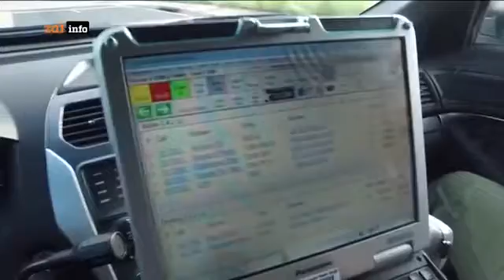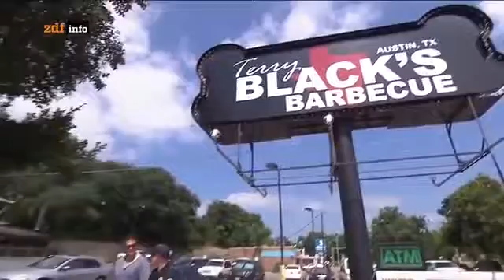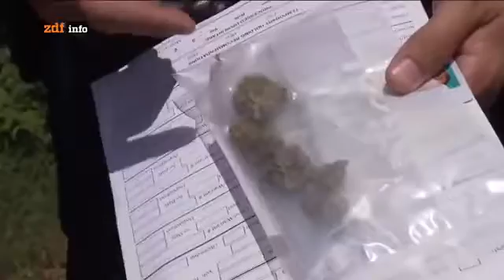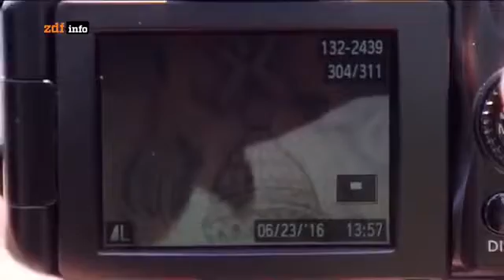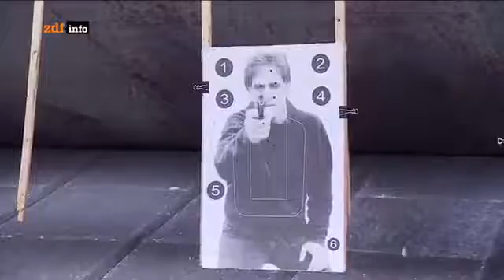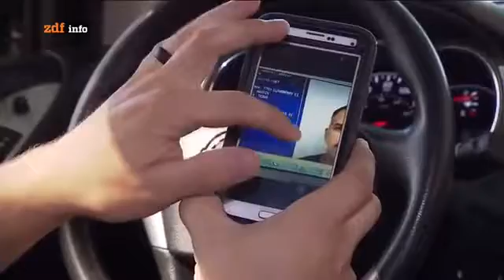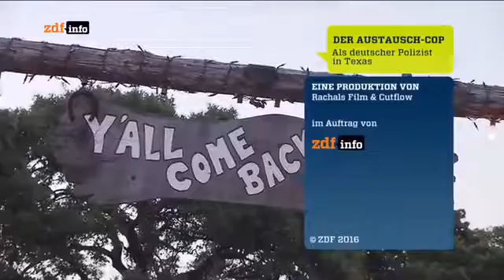Geheime Dateien Spiegel Der Austausch Cop Doku Polizei 2016